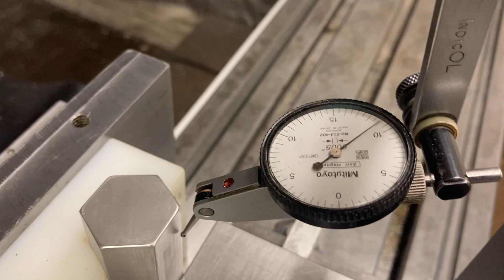Milling Machine SET-UP for Tapping Aluminum Hex Stock Using 60 Degree V-BLOCK